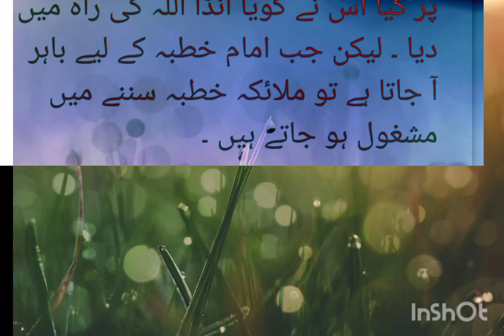Namaz e Jumma k din ka Sawab|Islam|Islamic videos|viral.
Namaz e juma ka sawab# islamic videos# Isalam # viral videos islamic pedia.